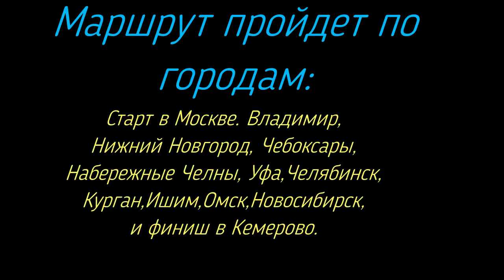Москва-Кемерово серия 13